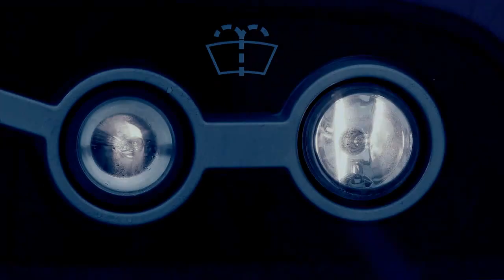Tide Reklamefilm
Reklame for Tide Buss. En liten reklame snutt vi filmet sammen med Geir Wennberg. Musikken stod vi for selv.